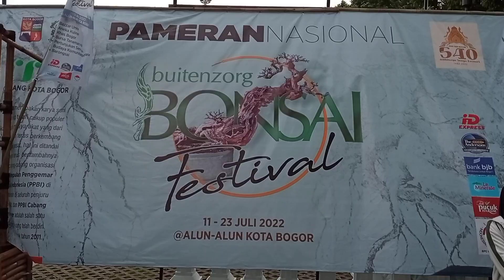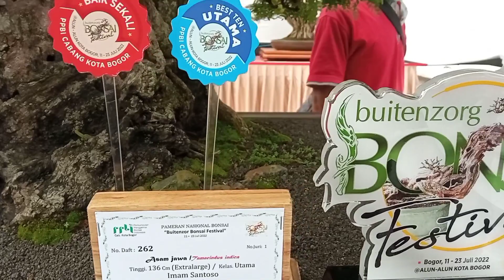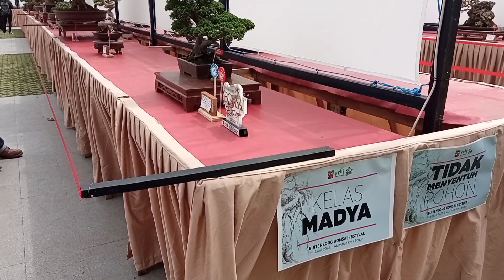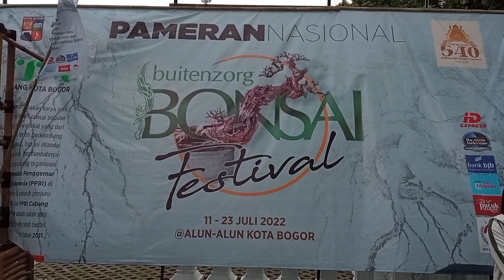Pameran Bonsai Bogor 2022, Buitenzorg Bonsai Festival. Part 01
Pameran Bonsai Bogor 2022 dengan tema "Buitenzorg Bonsai Festival" adalah kontes dan Pameran Bonsai yang diselenggarakan PPBI Kota Bogor di Alun Alun Kota Bogor.
Ada sekitar 550 Pohon Bonsai yang ikut Kontes dan Pameran Bonsai Bogor "Buitenzorg Bonsai Festival" yang beradu keindahan.
Di Part 01 ini kami mereview dari slide video ceremonial potong pita (peresmian) oleh Walikota Bogor, penancapan bendera Bonsai juara dan review sebagian Bonsai berprestasi di kelas Utama dan Madya.
Pameran dibuka untuk umum dari tanggal 17 - 23 Juli 2022

Semoga tayangan Pameran Bonsai Bogor 2022 dengan tema "Buitenzorg Bonsai Festival" bisa menambah informasi dan referensi...!